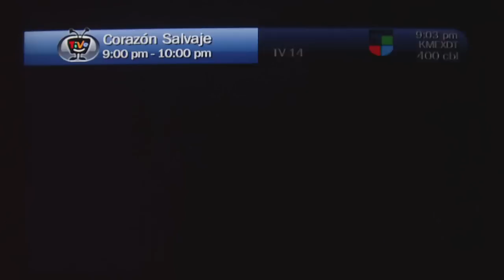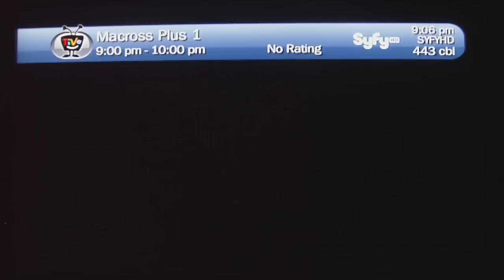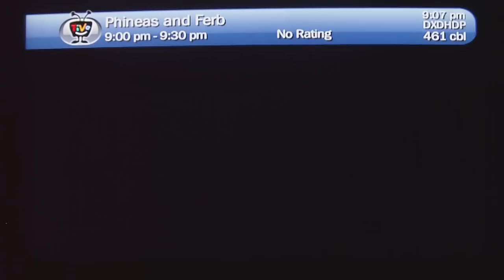Time Warner Cable HD channels in Los Angeles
Eston son los canales que recibo de Time Warner Cable en Los Angeles. Solo son los que tengo en mi paquete. Time Warner Cable tiene mas en HD pero no los recibo como National Geographic HD y otros mas.

Perdon por temblar mucho. jaja